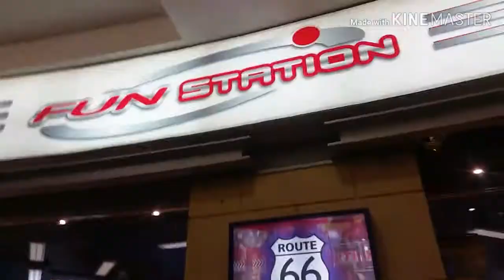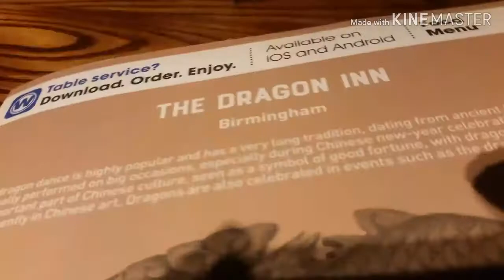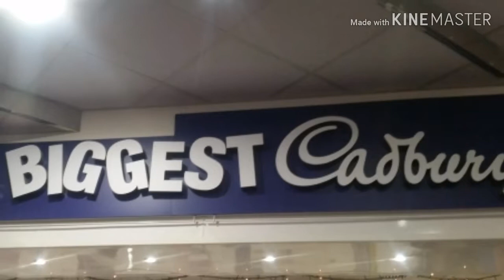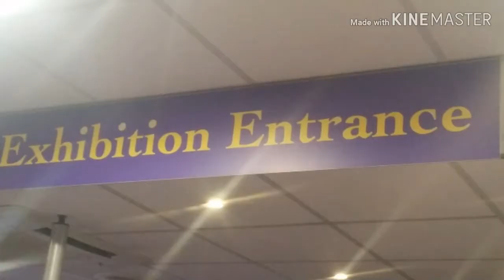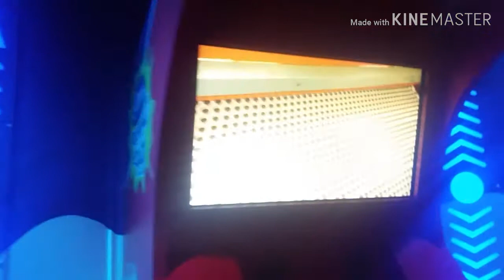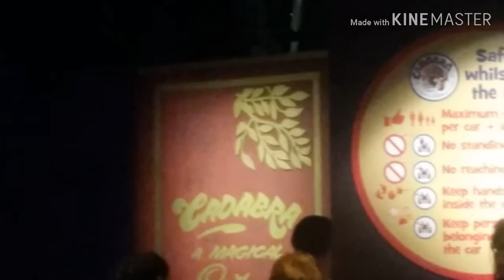OMG LOOK WERE I WAS VLOG!!!!!!!!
GUYS IF I HIT 30 LIKES I WILL GIVE 100 VBUCKS TO SOMEONE